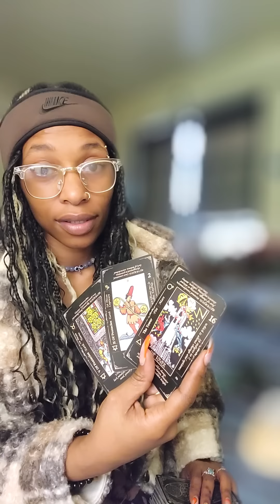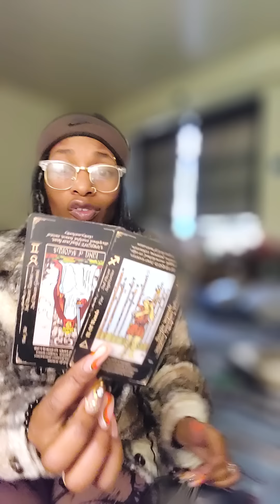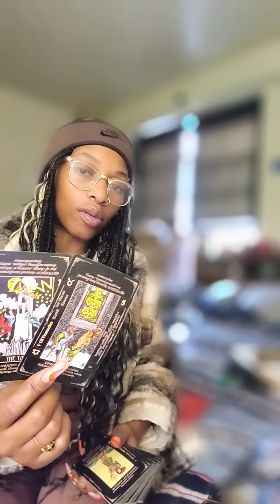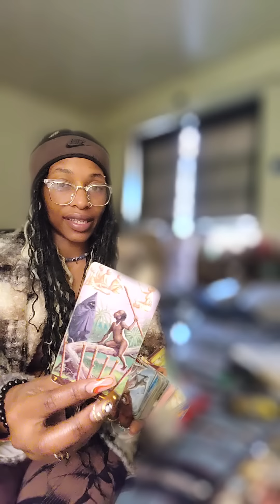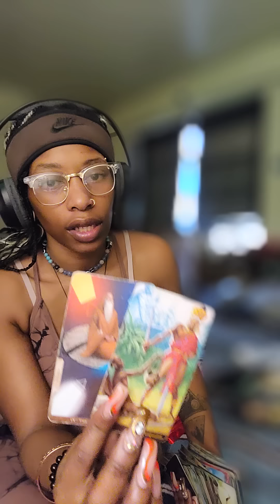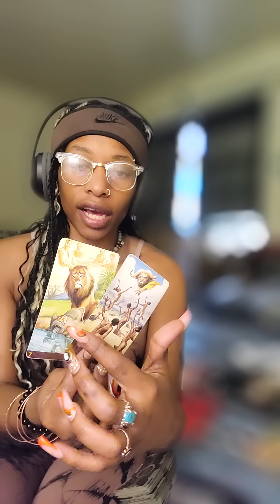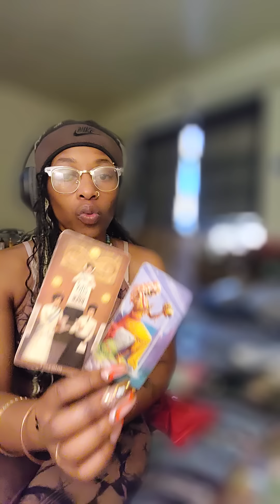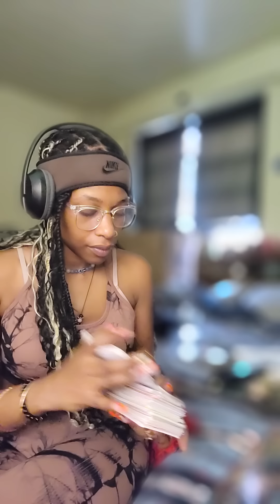THEY WERE TOLD THIS WAS FORBIDDEN 🚫 DIDN'T WANT TO HEAR THAT SO THEY KEPT DOING THIS DARK B.S NOW..